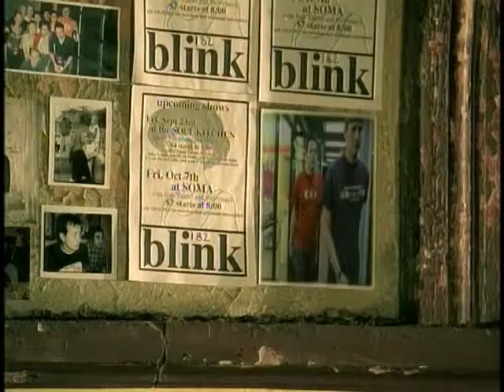blink 182 Adam's Song HIGH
blink simplemente es de lo mejor :D